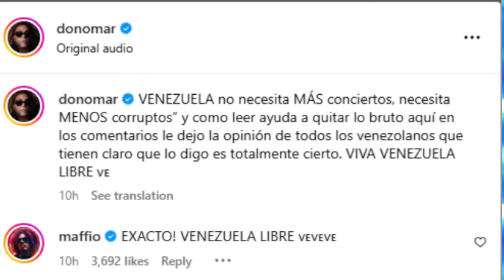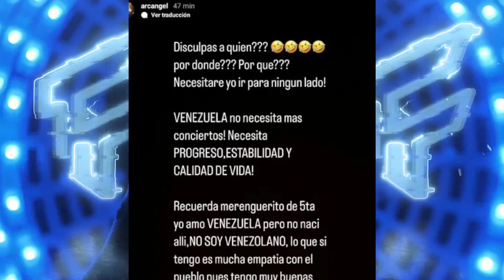DON OMAR Y ARCANGEL LE RESPONDEN A OMAR ENRIQUE 😱PAYASOS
@donomar y @arcangel respondieron a las declaraciones del cantante venezolano @omarenrique quien a su vez le volvió a responder a Don Omar y a Arcangel diciendo que son ellos quienes le han mentido al público y si quieren regresar a Venezuela deben pedir disculpas